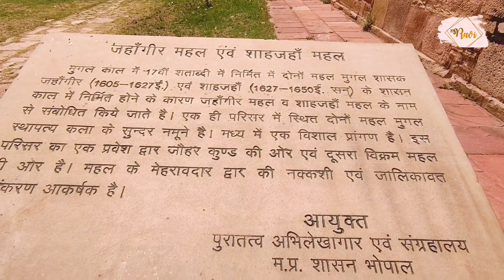Gwalior Fort ki jhalak ll Gwalior ka kila ll Tourist place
This is the glimpse of Gwalior ka kila.
Complete vlog will come soon...